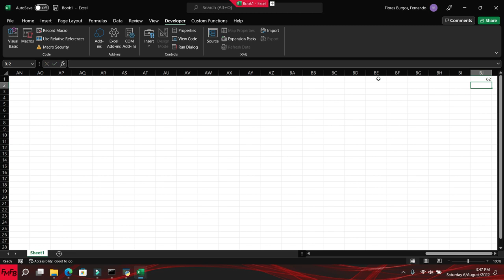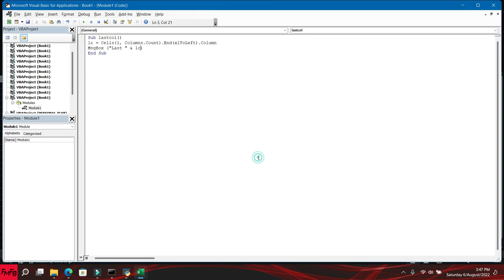How to get the last used column in a row in Excel VBA